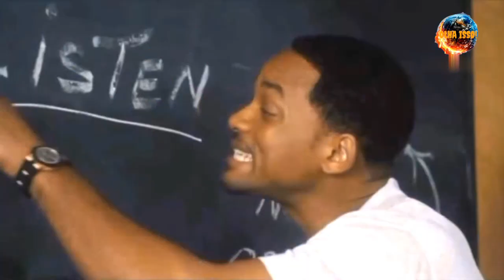WILL SMITH: O SUPER ASTRO DE HOLLYWOOD. A HISTÓRIA QUE NÃO TE CONTARAM E AS POLÊMICAS.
Canal de nixos diversificados, entretenimento, conhecimento e muita informação.

WILL SMITH É UM DOS POUCOS ARTISTAS QUE PODEM SE ORGULHAR POR TER TIDO SUCESSO EM TRÊS ÁREAS DO ENTRETENIMENTO, OU SEJA, NA MÚSICA, NA TV, E TAMBÉM NO CINEMA. GANHADOR DE DIVERSOS PRÊMIOS AO LONGO DA SUA VITORIOSA CARREIRA, INCLUSIVE UM OSCAR, WILL VEM SENDO ALVO DE POLÊMICAS E ESCÂNDALOS PESADOS ENVOLVENDO ELE E SUA FAMÍLIA. SERÁ VERDADE? CONFIRAM NO VÍDEO DE HOJE QUE ESTÁ IMPERDÍVEL.

fridayy - when it comes to you (lyric video),will smith just the two of us,will smith lyrics,will smith interview,will smith movies,will smith live,hip hop lyric videos,music video,fridayy - when it comes to you,gospel,sunday service,new music,hip hop,will smith it's been a minute,dj khaled ft fridayy,will smith end of fresh prince,friday baddest in the room,bad boys will smith,gospel songs,gospel music,bet,kirk franklin,chandler moore,spill